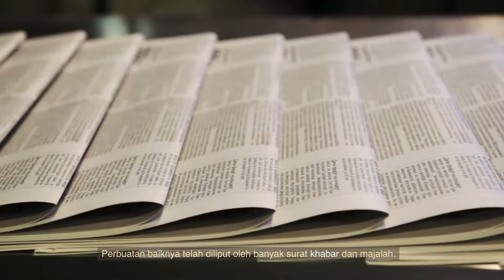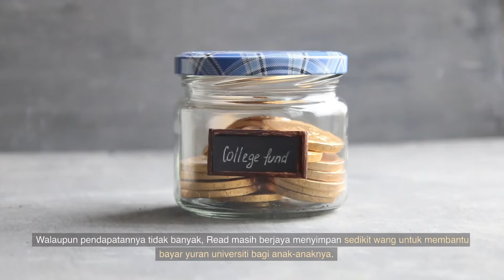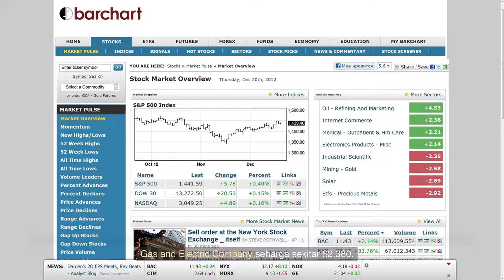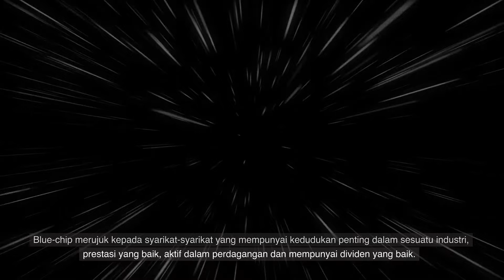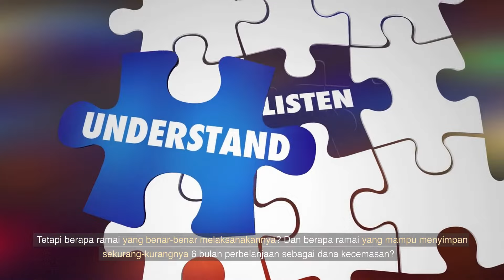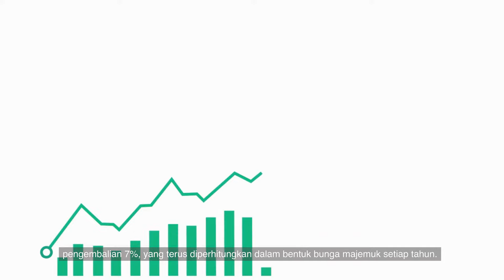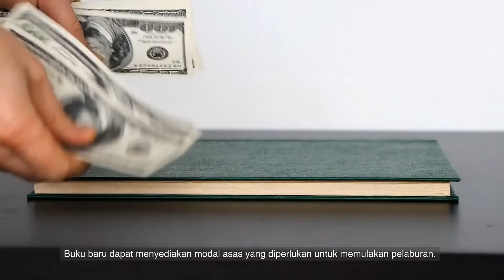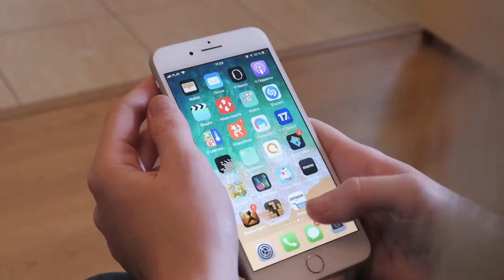Bagaimana seorang tukang bersih yang hidupnya biasa saja, tetapimemiliki kekayaan sebesar US 8Juta?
Jika anda suka saluran kami, ingat untuk melanggani, menyukai dan berkongsi. Jumpa lagi dalam episod seterusnya, selamat tinggal~

Oleh kerana terdapat banyak data, kami tidak dapat mengesahkan semuanya, oleh itu maklumat mungkin tidak 100% tepat dan hanya untuk tujuan rujukan. Matlamat kami adalah berkongsi, jadi jika terdapat sebarang kesilapan, sila betulkan kami.